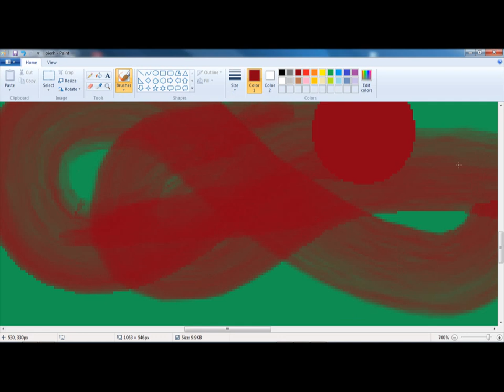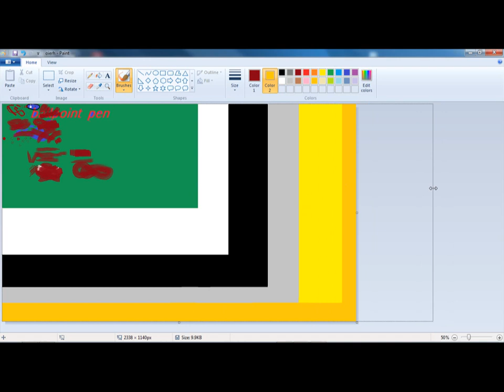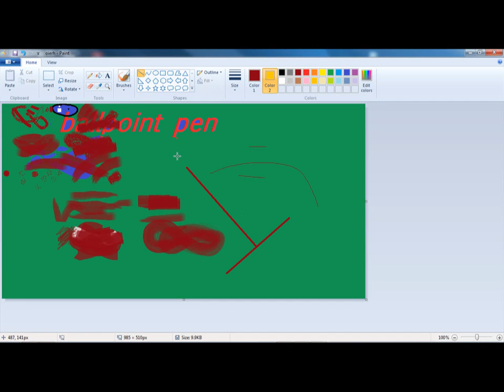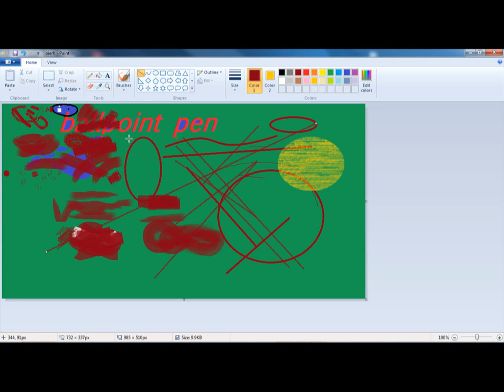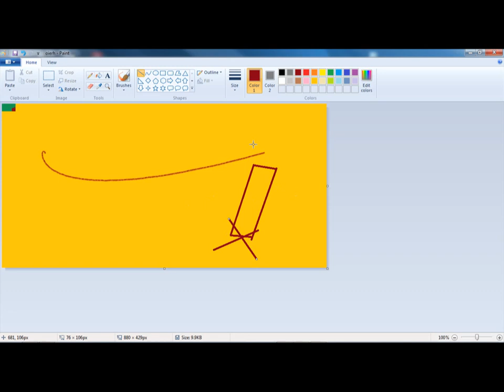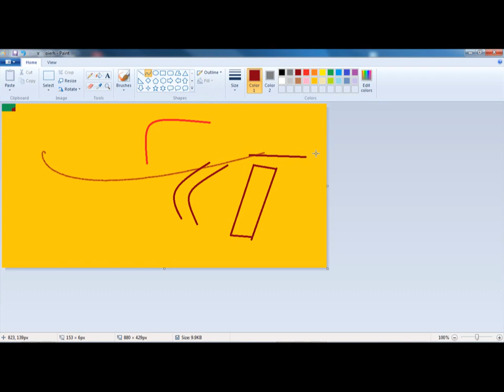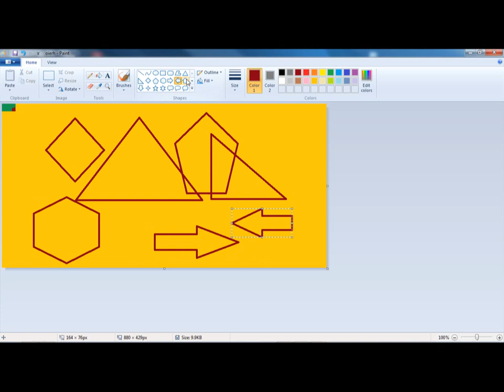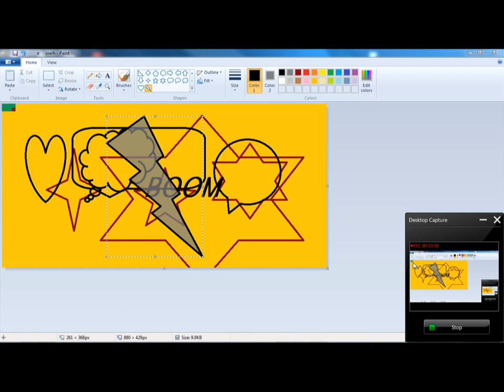How to Use Computer Paint part 2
Well, I haven't posted anything in a few months, so I thought I might as well let you 5 (or so) subscribers know I haven't died or anything. :D